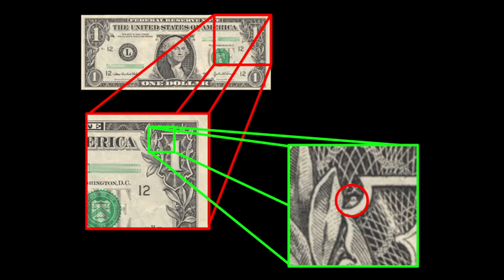LDoubleU Ricky Ball Burial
LDoubleU has a word with Ricky Ball 'Rdot'